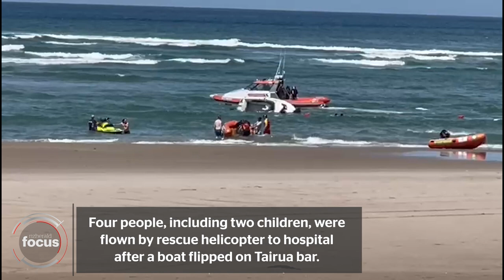Helicopters respond to boat flip at Tairua bar in Coromandel | nzherald.co.nz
Onboard the Auckland Westpac Rescue Helicopter as they along with Coastguard, lifeguards, paramedics and police respond to a boat that had flipped trying to cross Tairua-Pauanui bar in the Coromandel.

Video / Auckland Rescue Helicopter Trust / Supplied